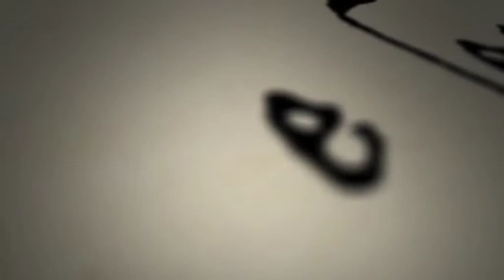Pirro che rapisce Polissena: storia, vandali e “artistica” ironia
Sotto la Loggia dei Lanzi una statua legata a figure classiche leggendarie, uno scultore moderno, una serie di atti vandalici e alla graffiante ironia dei Fiorentini…

Assistente alle riprese Antonio Caserta

Under the Loggia dei Lanzi statue tied to legendary classical figures, a modern sculptor, a series of vandalism and the biting irony of the Florentines ...

Shooting video Pietro Ciabatti
Assistant shooting Antonio Caserta